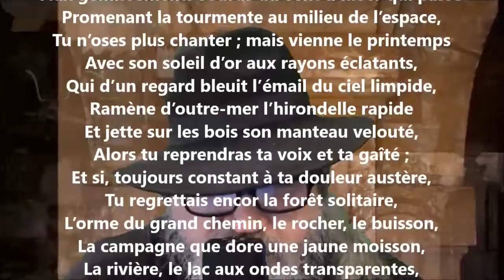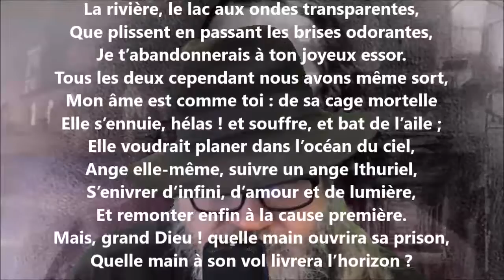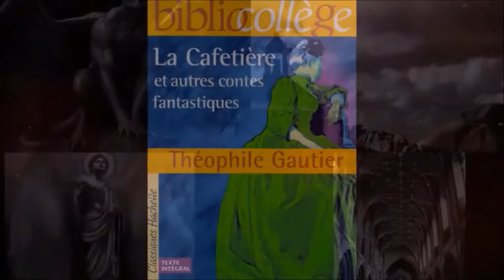L’oiseau captif - Théophile Gautier lu par Yvon Jean